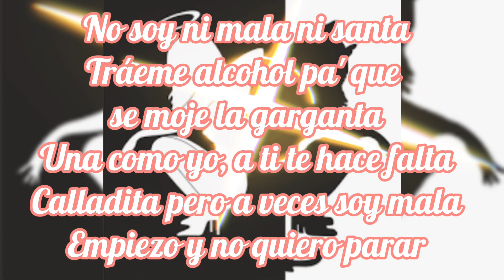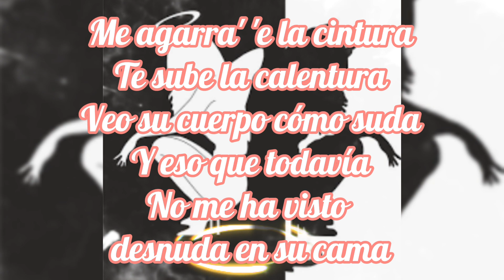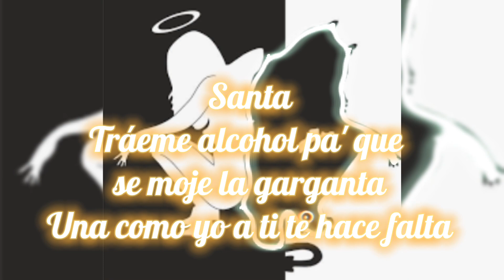MALA SANTA ~BECKY G (Letra)